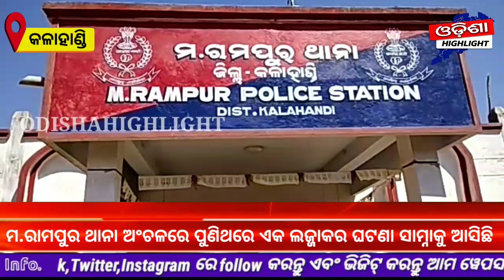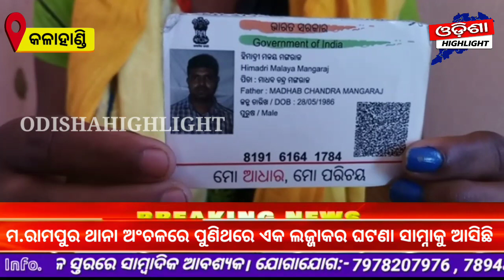ଗୁରୁଶିଷ୍ୟ ପରମ୍ପରାରେ କଳଙ୍କ_OdishaHighlight_17/03/21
Odisha Highlight News

more updates 👉